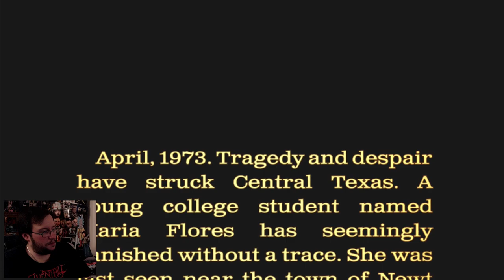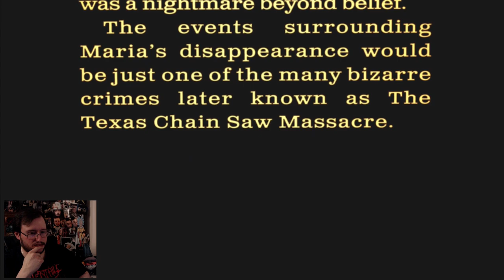Gor Plays: The Texas Chain Saw Massacre The Game